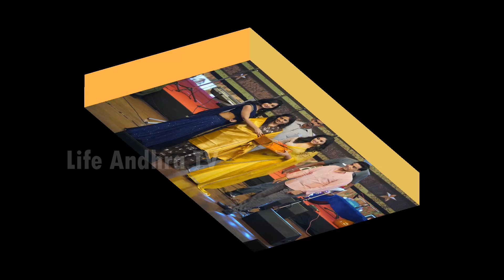Actress Anjali and Ananya Nagalla Spotted at Vakeel Saab Pre Release Event | Life Andhra Tv